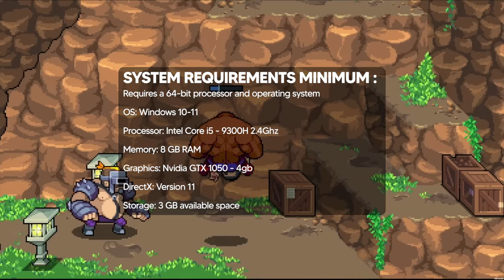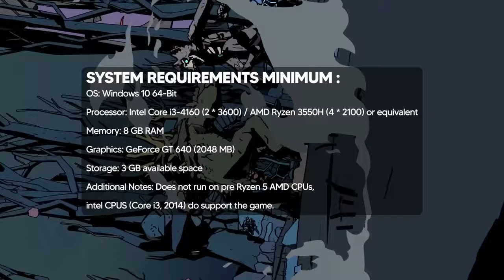15 BEST NEW ACTION Roguelike/Rougelite Games To Play in 2023 Part 3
How to buy games through Instant Gaming:
1. Click the link above then create your own ID.
2. And Start Seacthing the game you want on your preferred platforms.
3. Make the payment and get your activation key.
4. Use the activation key on the platform you've chosen.
5. Done!

This is the list of 15 Best Action Roguelike/Roguelite Games Thay You Should Play Right Now in 2023
These game is a recommended to play if you fans of Indie Games!

Time stamp:
00:00 Intro
00:30  15. Whisker Squadron: Survivor
01:22  14. StormEdge: Wind of Change
01:58  13. Deflector
02:43  12. Cuisineer
03:21  11. OTXO
04:06  10. Rogue Spirit
04:45   9. Mega City Police
05:28   8. Noobs want to live
06:08   7. Double Dragon Gaiden: Rise Of The Dragons
06:56   6. Hellboy: Web of Wyrd
07:50   5. Battle Shapers
08:31   4. Astral Ascent
09:12   3. Roboquest
10:06  2. Wizard with a gun
10:51   1. ENDLESS™ DUNGEON
11:32 Outro